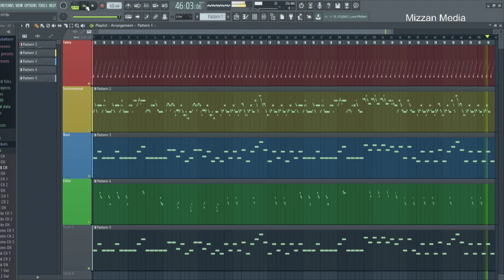Ahmad Zahir Bacha Nasho Ai Dil Instrumental Tabla VST - احمد ظاهر بچه نشو ای دل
Dadra Vilampat Tabla
Keherwa Tabla
Dadra Pashto Tabla
Gedah Tabla
Pashto Tabla
Waltz Tabla
Qawali Tabla
Qataghani Tabla